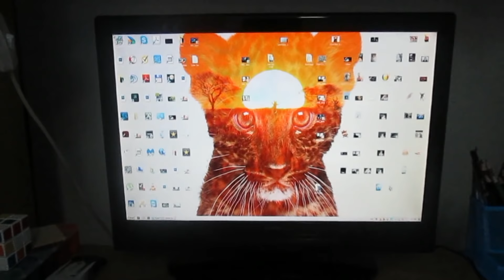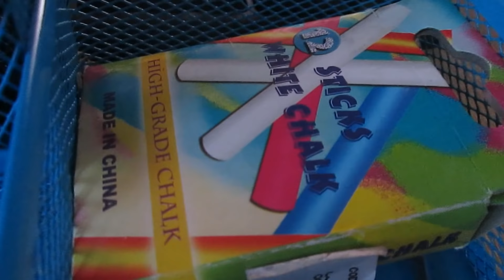Setup-ul meu de gaming (Parodie)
IIIhhhhhhhha, maine dimineata sau astazi pe la vro 10-11 mai vine un episod daca ma pun serios pe treaba.
Aratati-mi putina iubire si lasa-ti si voi acolo un comment si VENITI PE PAGINA DE FACEBOOK.